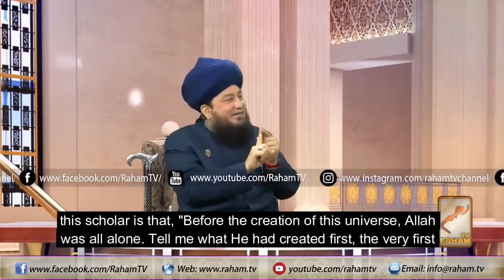A reply to Javed Ahmad Ghamidi for his statement that Muhammad PBUH is not the reason, Allah ......